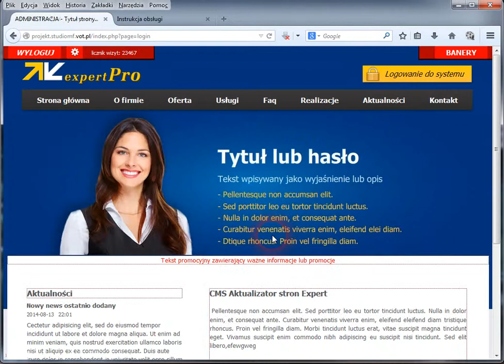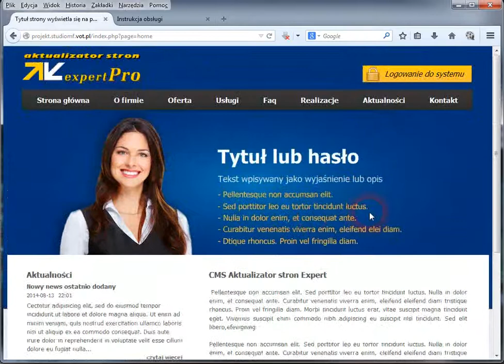Ruchomy tekst reklamowy - Aktualizator stron www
Opis dodawania na stronę płynącego tekstu reklamowego